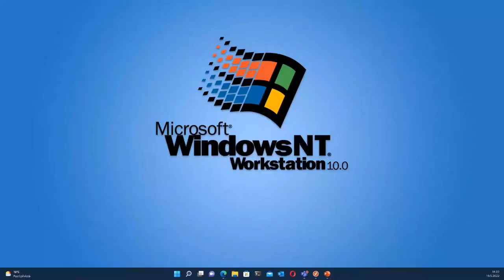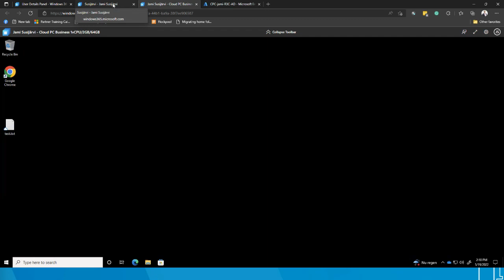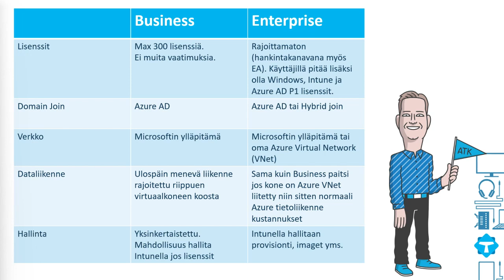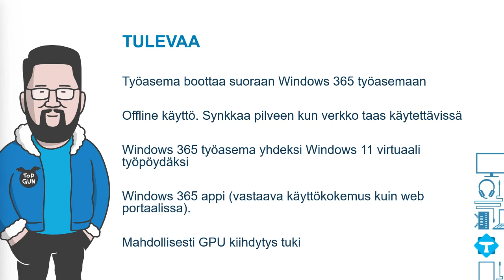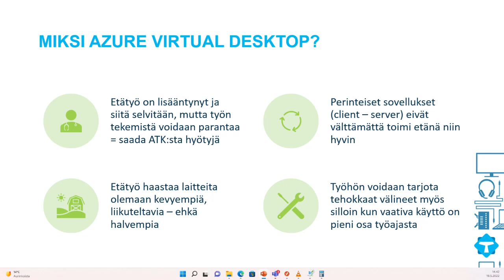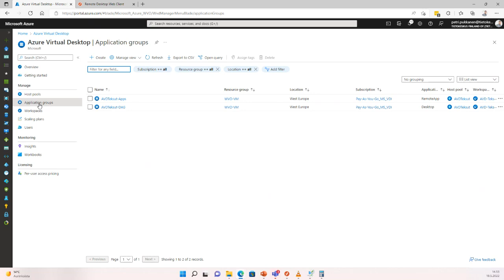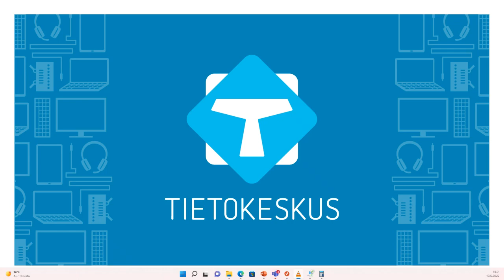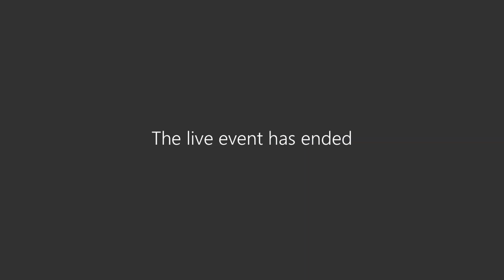Webinaari: Azure Virtual Desktop ja Windows 365 – virtuaaliset työpöydät vapauttavat sinut pilveen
Webinaarissa esiteltävät Azure Virtual Desktop ja Windows 365 palvelut auttavat pääsemään sirupulaa karkuun, koska palvelu toimii myös vähän heikommallakin koneella.